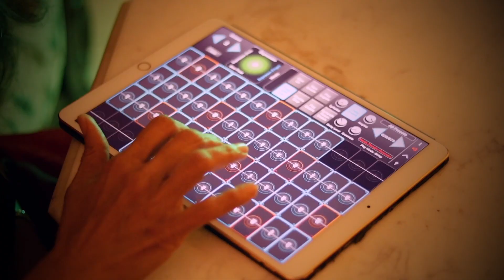Naada Zhonghu - Raji Krishnan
Naada Zhonghu, a beautifully inspired physically modeled instrument from Naada available as an In-App-Purchases (IAPs).

Powered by AcelMatrix's Naada technology this instrument is available individually as in-app purchase for $14.99 USD, or as a part of the Naada III and the Naada I & II & III collections. In GeoShred look under "Menu: Store".

The Naada  instruments are awesome to play from GeoShred's own isomorphic keyboard, and you can also play them from expressive MPE controllers, conventional MIDI controllers, and breath controllers.

Note, due to App Store limitations, previously purchased instrument IAPs can not be applied to a collection purchase.

**Note: All prices are in US Dollars (USD). Apple sets the local territory price and may add additional local charges such as VAT, GST, HST.  Prices may vary on a daily basis due to market driven international exchange rates. Always check the store in your territory for the local price.

Raji Krishnan, is a passionate Geoshred player, learning to play Geoshred since 2020, from her tutor Madan Pisharody, an extremely talented geoshred artist. She is a great teaching resource for those who want to learn geoshred.